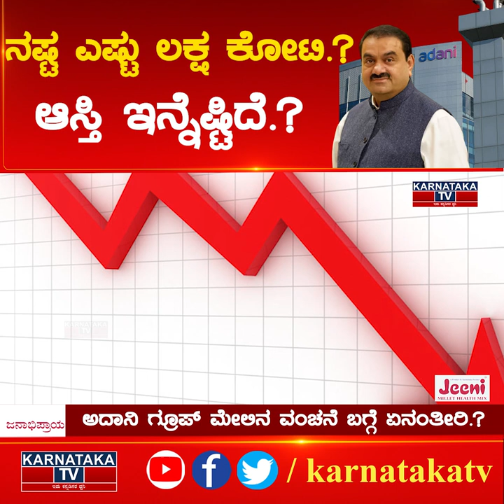ಅದಾನಿ ಸಾಮ್ರಾಜ್ಯ ಪತನ ಆಗೋಯ್ತಾ.?ನಷ್ಟ ಎಷ್ಟು ಲಕ್ಷ ಕೋಟಿ ಆಸ್ತಿ ಇನ್ನೆಷ್ಟಿದೆ |Gautham Adani|Karnataka TV News